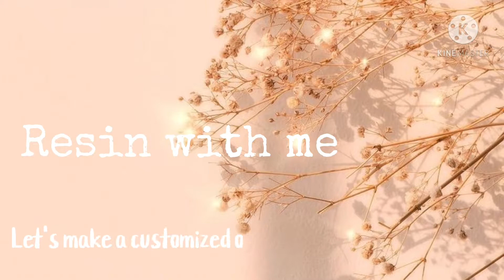Resin with me | Let's make an order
Hi! It's Maricris from Maky's Craft.

Let's make a customized keychain ♡

And if you have questions you wanted to ask.

Shop at shooee.ph/makyscraft

Track: Life Goes On (BTS)

Original song: dynamite by BTS. Piano cover by DooPiano